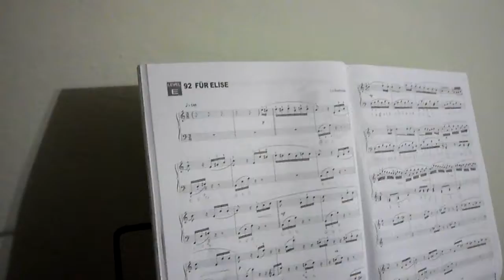Fur Elise dec 2010